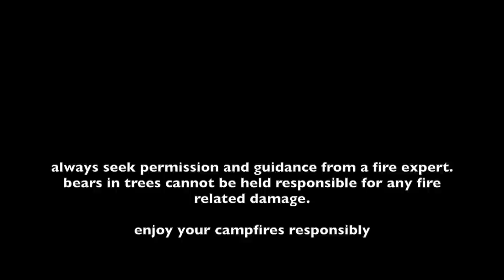Bears in Trees TV - [PILOT]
this video is rated w for wambo